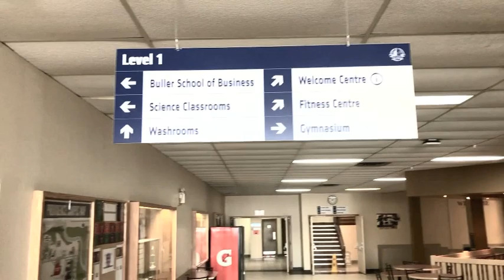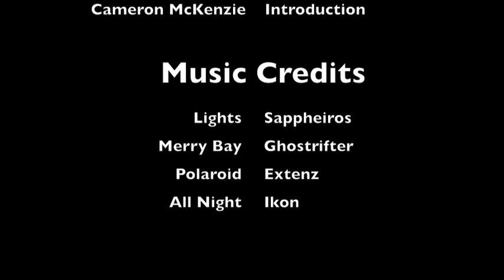Prov Virtual Tour: Part One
Join us as we walk you through our campus in Otterburne, MB, Canada. We would love to talk to you and get to know you!

Call us toll-free at 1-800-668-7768